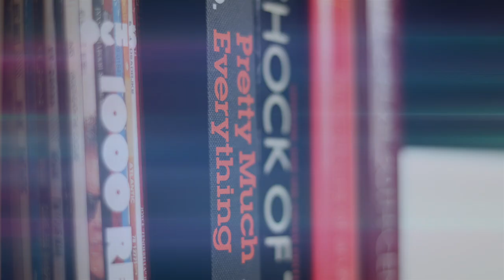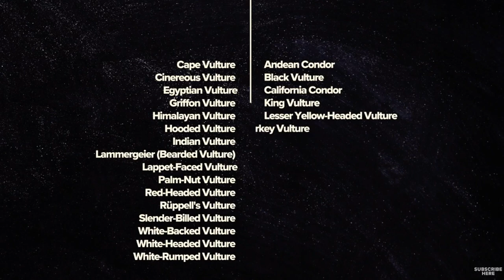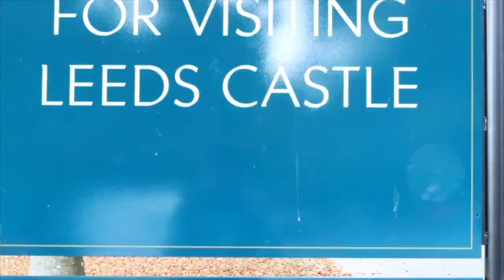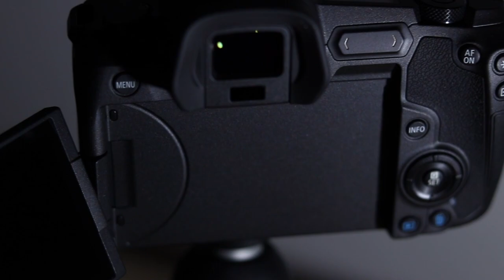Canon EOS R, nosmallcreator & Leeds Castle...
A brief review on the Canon EOS R, talking about the benefits of a group like nosmallcreator and testing the camera out at Leeds Castle.